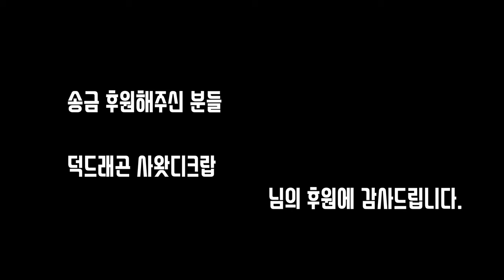잠깐만 타보께. 혼다 유인원 시리즈 APE100